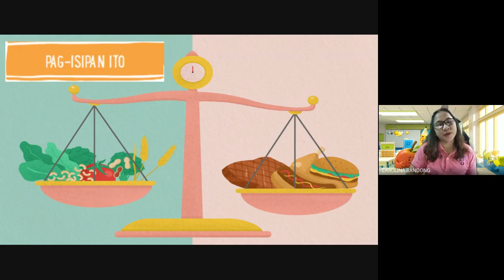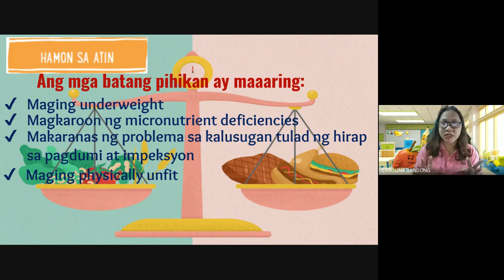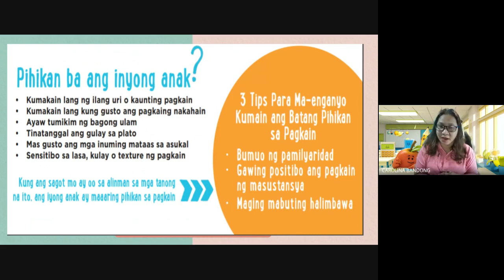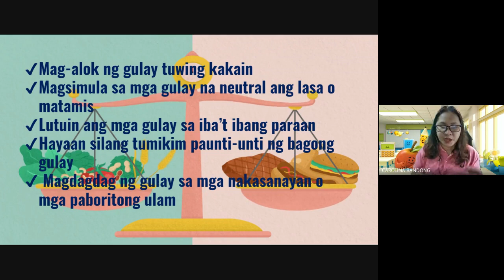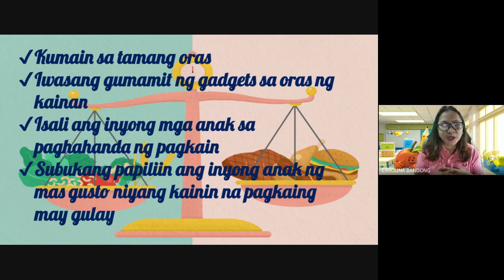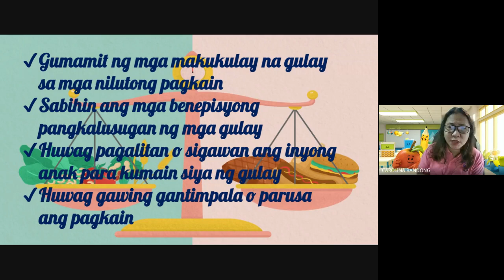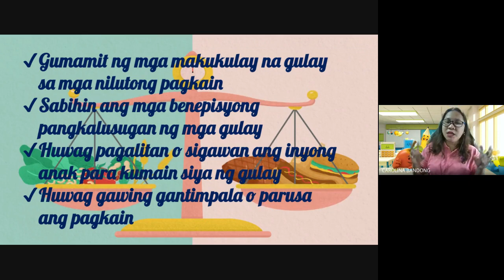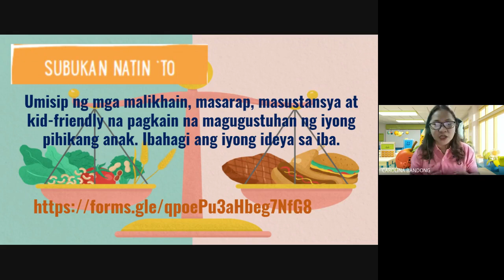MRAES NESTLE WELLNESS PARENT MODULE 2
MARGARITA ROXAS DE AYALA ELEMENTARY SCHOOL
NESTLE WELLNESS CAMPUS  PARENT MODULE PROGRAM

Mga mahal naming magulang, dahil isa kayo sa lubos na pinahahalagahan ng School Wellness Team, ipinaghanda namin kayo ng isang maiksing webinar patungkol sa mga BATANG PIHIKAN SA PAGKAIN  na tiyak na kapupulutan ninyo ng napakaraming aral. Makakasama niyo dito ang isa sa pinakabibo at pinakamahusay na guro sa Grade 1, Gng. Carolina C. Bandong.

Hinihiling din namin na sana ay maglaan kayo ng kaunting oras upang sagutan ang inihanda naming attendance at online module link.

Mag-enjoy, Makinig at Matuto. Pahalagahan natin ang kalusugan ng buong pamilya!